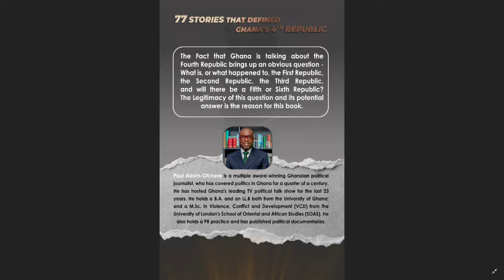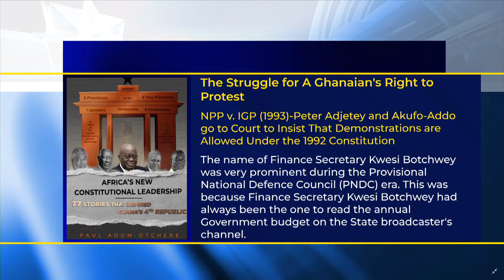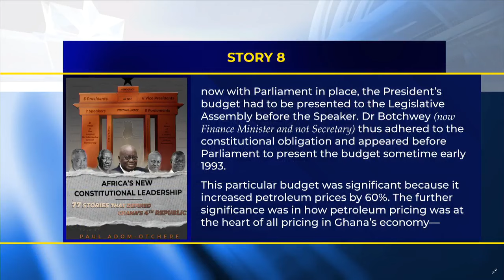Ready to publish the book about politics in Ghana’s 4th republic by Paul Adom-Otchere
We are ready to publish the book about politics in Ghana’s 4th republic - See video... 3mins.

 @Paul Adom-Otchere